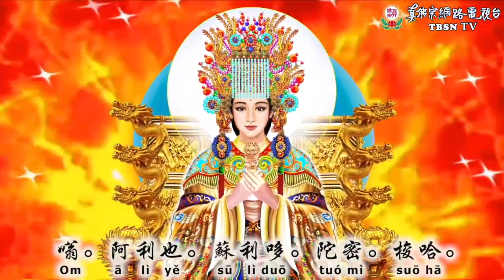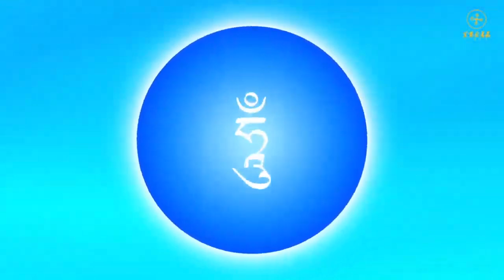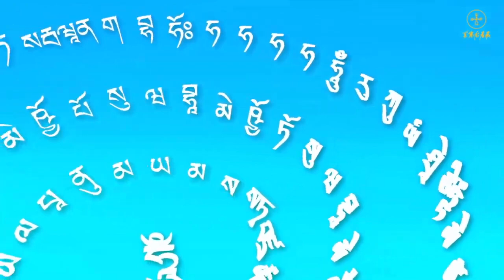2023年7月16日聖尊蓮生活佛盧勝彥主持「天上聖母」護摩大法會-彩虹雷藏寺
2023年7月16日聖尊蓮生活佛盧勝彥主持「天上聖母」護摩大法會-彩虹雷藏寺